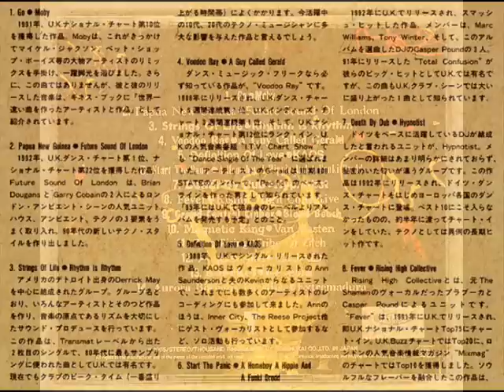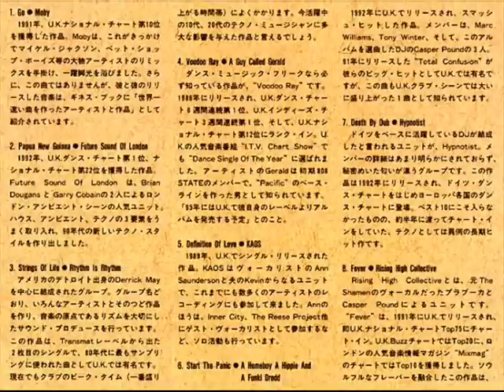[1995] gescom - snorkel